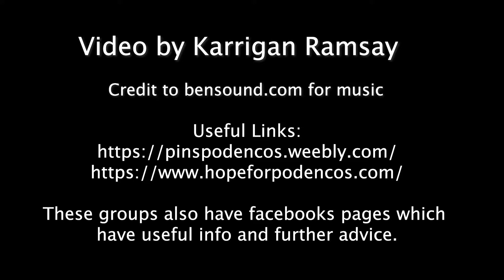Hope For Podencos - Karrigan Ramsay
This video is to raise awareness for the Podenco.
Video by Karrigan Ramsay
Credit to Claire for knowledge on Podencos